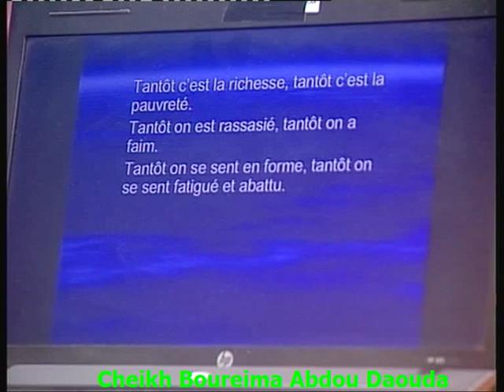L'instabilité de l'Homme 09/10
Neuvième partie de notre émission: "L’instabilité de l’Homme première séance" animée sur Tal TV à Niamey, le vendredi 21 février 2014.